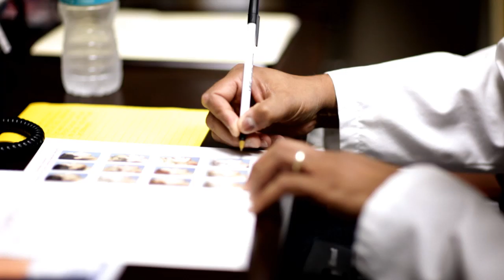Navy Reserve Stories: Jen and Aaron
Even after their commitment was fulfilled, Jen and Aaron continued to serve in the Navy Reserve because the opportunity to make a difference at home and abroad was too much to pass up.